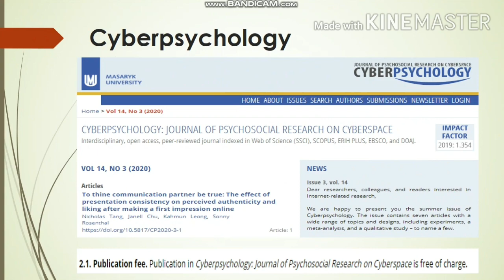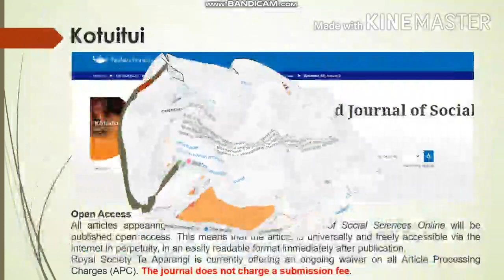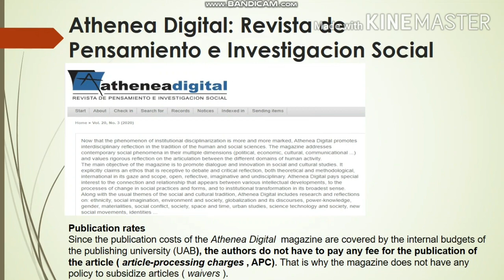Social Sciences Journal || Free of Charge & Open Access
Social Sciences Journal || Free of Charge & Open Access Indexed by Scopus and Web of Science

Credit to Ikson Do It